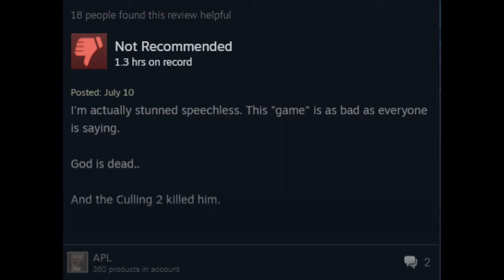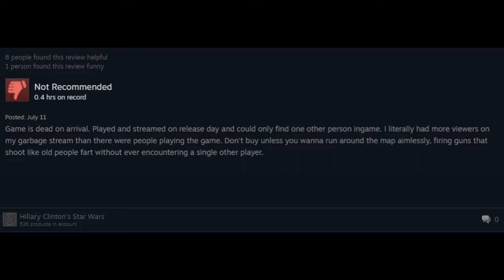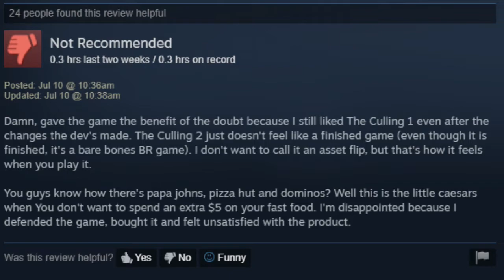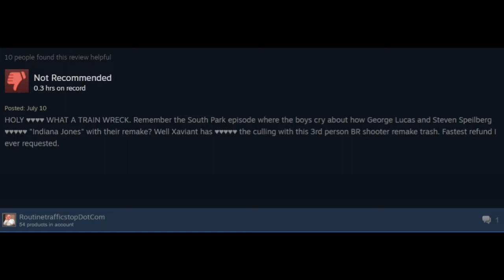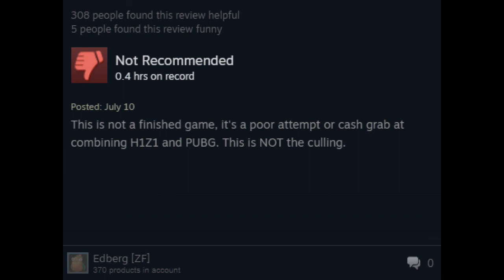The Culling 2 Steam Reviews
"This is NOT The Culling. It contains NO elements of the original Culling. It is more of a bad rip-off of PUBG and H1Z1. DO NOT BUY." - Steam User "Kaffe"